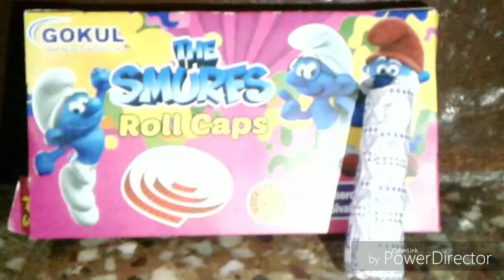क्या हुआ जब मैंने 500 roll capes जलाए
kya nazara dekhna ko mila . jab maina role caps ko jalaya.